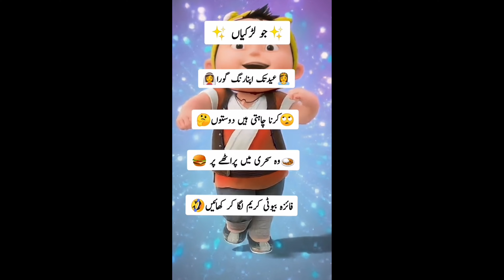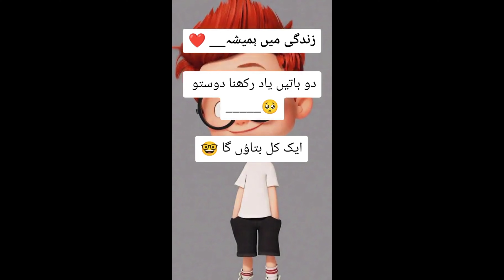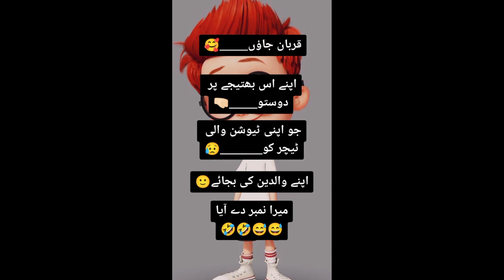Best funny jokes |Latifah in urdu|laughter |funny sms |tiktok joke very funny jokes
Best funny jokes |latifay in urdu|laughter |funny sms|tiktok joke|very funny jokes
Aaj ka lateefah 😁 | Funny jokes in urdu 😆 | فنی لطیفے | Funny latifay in urdu | Mehfil E Hansi |
nomi enjoyment
nomi enjoyment
nomi enjoyment
nomi enjoyment

funny status for|urdu funny jokes|urdu funny latify|@bobienjoyments9653
nomi enjoyment

bobi enjoyments
Download
funny status for|urdu funny jokes|urdu funny latify|‎@bobi enjoyments